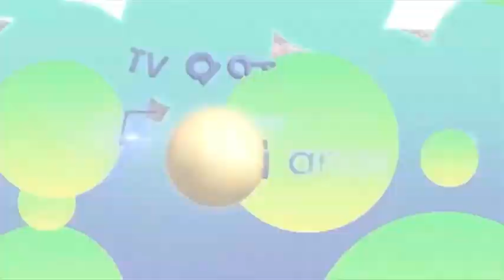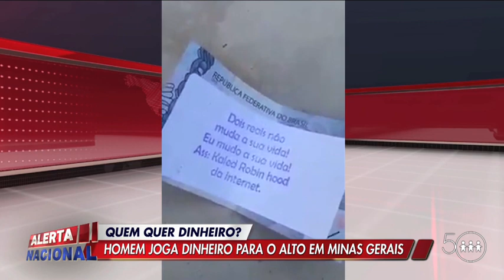SIKÊRA JOGA DINHEIRO PRO ELENCO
Já pensou estar andando na rua e de repente uma pessoa começa a jogar dinheiro na rua, o que você faria? Foi isso que aconteceu em São Paulo. Lógico que Sisi deu aquela zoada. Confira:

O Alerta Nacional é exibido às 18h00 (horário de Brasília), de segunda a sábado, na TV A Crítica e no canal do YouTube.